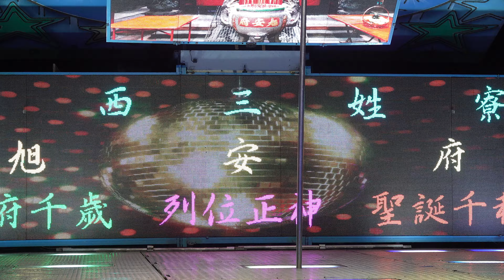旭安府平安福宴晚會(11)roreoeoc